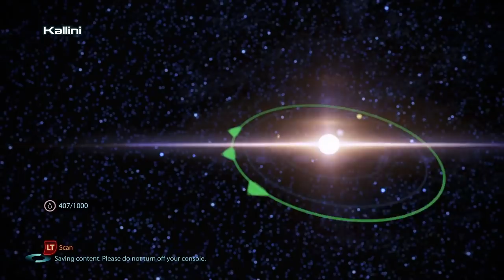Let's Play Mass Effect 3 Legendary Edition | Part 32 - Ex-Cerberus | Blind Gameplay Walkthrough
In Part 32 of this blind Mass Effect 3 Legendary Edition gameplay walkthrough on the Xbox Series X we go to rescue some scientists and meet another old friend.

Description:

Mass Effect Legendary Edition is a remastered compilation of the video games in the Mass Effect trilogy: Mass Effect, Mass Effect 2, and Mass Effect 3. It is being developed by BioWare with assistance from Abstraction Games and Blind Squirrel Games, and published by Electronic Arts. All three games were remastered, with visual enhancements, technical improvements, and gameplay adjustments. Mass Effect, the first game of the trilogy, has received more extensive upgrades than its counterparts, specifically with regard to combat mechanics, vehicle handling, and loading times.

Development on the Legendary Edition remasters commenced in 2019 under the direction of Mac Walters. Although BioWare initially considered other alternatives, they ultimately decided to approach the project as a remaster as opposed to a remake in order to preserve the original trilogy experience. The compilation was announced on November 7, 2020, and released on May 14, 2021 for Microsoft Windows, Xbox One, and PlayStation 4.

The compilation also includes almost all single-player downloadable content (DLC) that was originally released for each game, such as promotional weapons, armors, and packs. Set in the Milky Way galaxy within an alternate universe during the 22nd century, the trilogy consists of action role-playing games in which the player assumes the role of Commander Shepard, an elite human soldier who must unite the galactic community against an impending threat. Shepard is a customizable character whose morality is determined by the player, and during each game, the player makes choices that can impact the story in various ways. These choices and consequences can be carried forward through the trilogy.